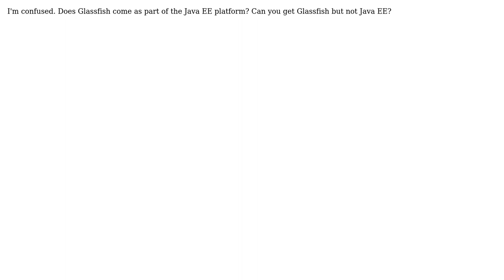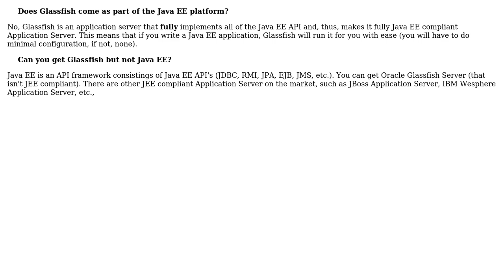Software Engineering: What's the relationship between Java EE and Glassfish? (3 Solutions!!)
Software Engineering: What's the relationship between Java EE and Glassfish?

With thanks & praise to God, and with thanks to the many people who have made this project possible! | Content (except music & images) licensed under CC BY-SA | Music | Images & others | With thanks to user Jay Lindquist user Grant Palin user Caffeinated user Buhake Sindi and the Stack Exchange Network Trademarks are property of their respective owners. You are responsible for your own actions.